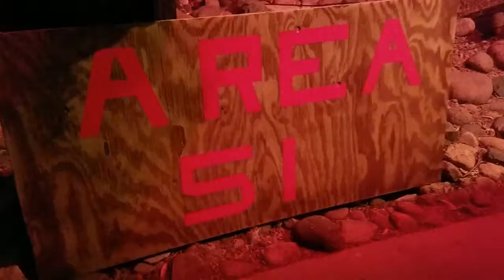Area 51 in the Copa!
It appears some freaks landed in the Copa in time for Halloween!